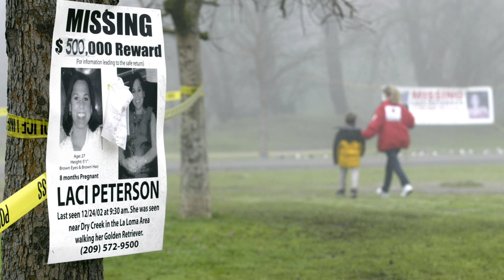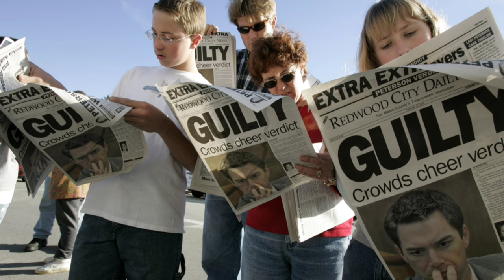Scott And Laci Peterson Home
Scott Peterson was found guilty of the December 24th, 2002 murder of his wife Laci and their unborn son.

Modesto, CA